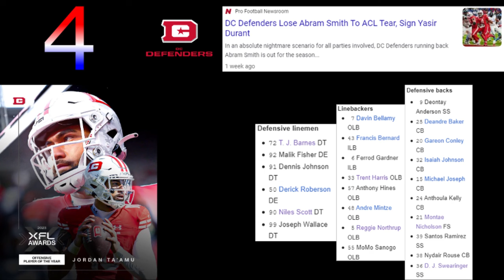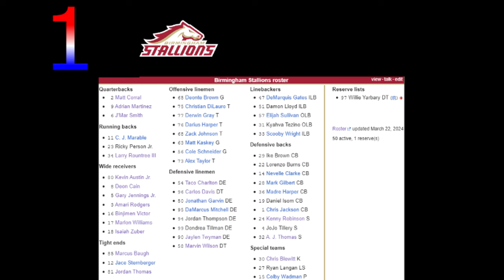2024 UFL Week 1 Power Rankings + Each Teams Most Surprising Cut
It is now time for the week 1 United Football League power rankings! We have seen many great players come and go from all 8 of these teams and now it is time to rank them from worst to best.